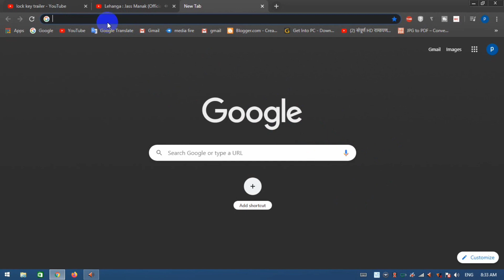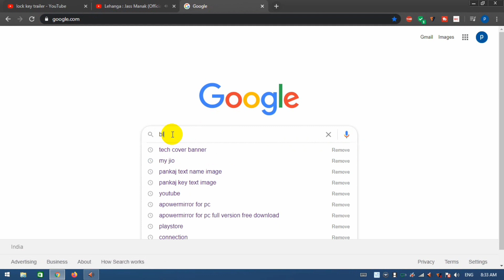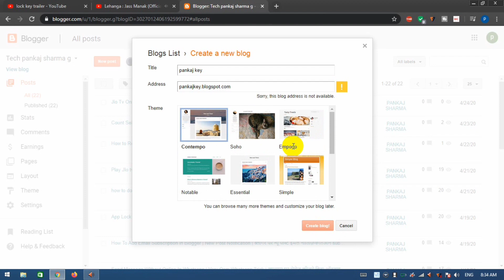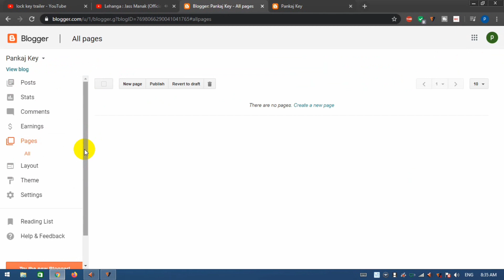How To Make Blog In 2020 | Make Simple Best Blog | How to Make Blog In Android phone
Hi Freinds

About this video- आज के इस विडियो मैं मैं आपको  बताने वाला हु आप ब्लॉग कैसे बना सकते है बहुत अस्सानी से अपने फ़ोन या लैपटॉप कंप्यूटर पर | तोह आइये जानते है ब्लॉग कैसे बनाते है अगर विडियो अच्छा लगे तोह लइक कीजये गा और चैनल को subcribe कीजये गा

Quires Solved :
how to make professional blog in hindi
how to make blog on wordpress in hindi
how to make best blog in hindi
how to make blog in 2020
how to make blog in android phone
how to make blog website in free
how to make blogger in android
mobile main blog kaise banaye
create a blog in android
esay way to make blog
FREE Blog Kaise Banaye
Step by Step Guide to Create Blog on Blogger
blogging step by step in hindi
how to make blog
blog in pc
bloging in mobilr